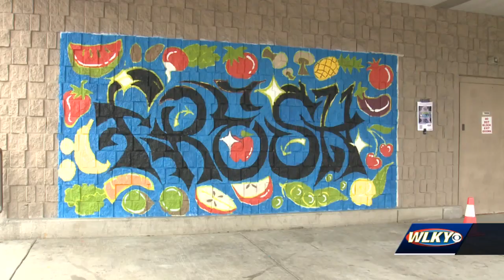Largest mural in west Louisville aims to give residents voice through art